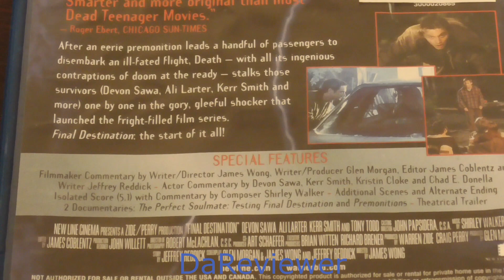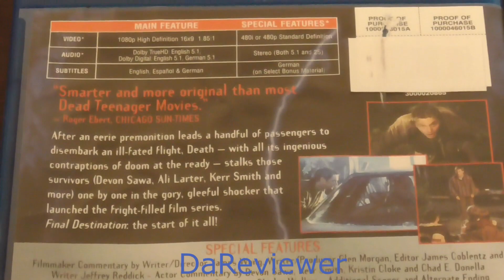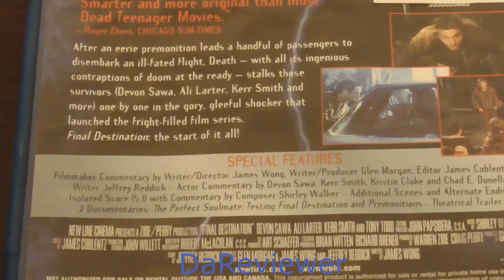Final Destination (2000) [Movie Review]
Final Destination is a supernatural horror flick that was directed by James Wong.  It starts Devon Sawa, Ali Larter, Kerr Smith, Seann William Scott, Kristen Cloke, Tony Todd (The Mortician), Roger Guenveur Smith, and many others in it.  This was the start of a very special trend of the film series.